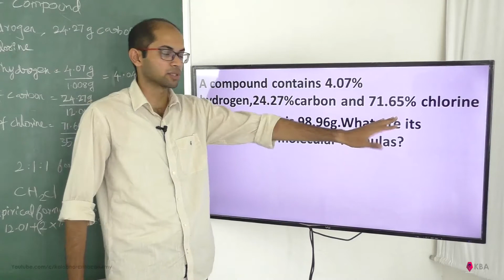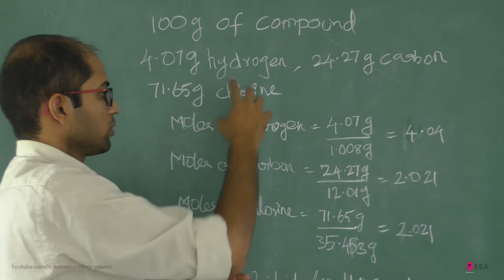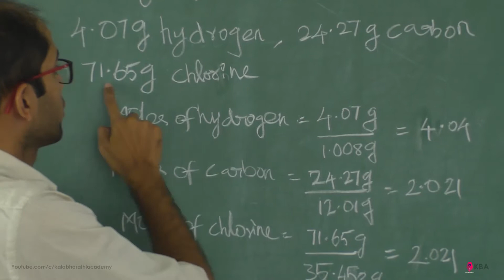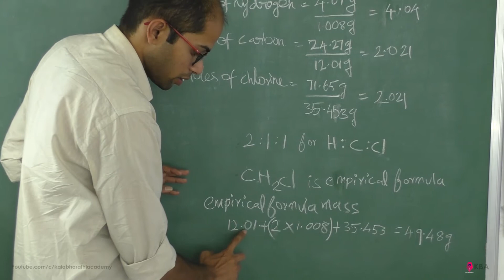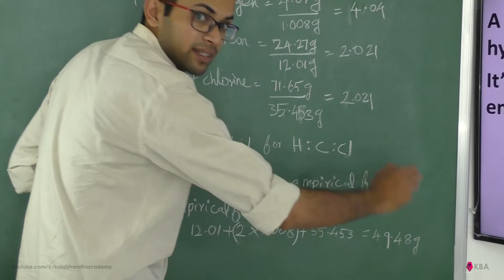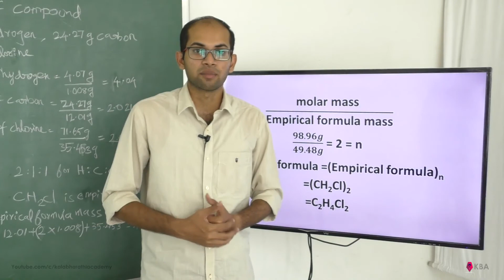NCERT Chapter-(1) Problem 1.2